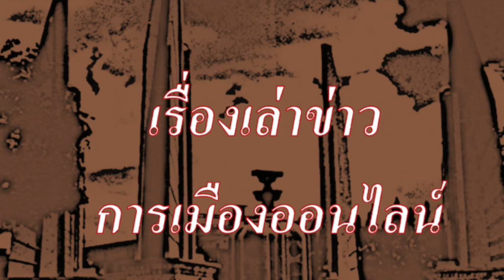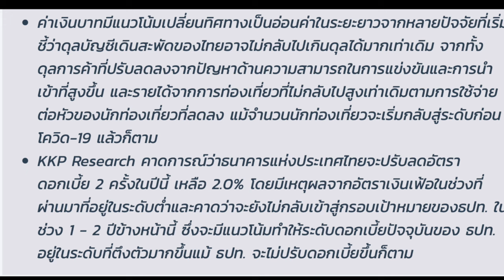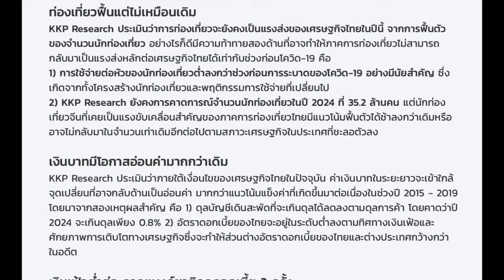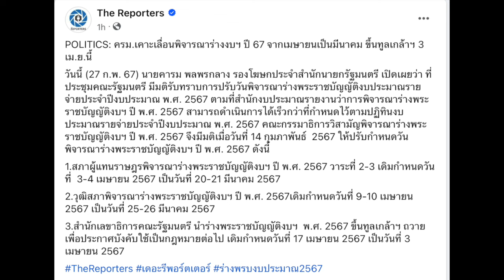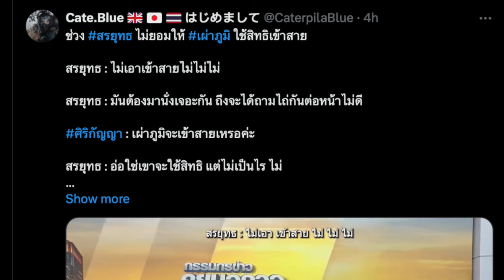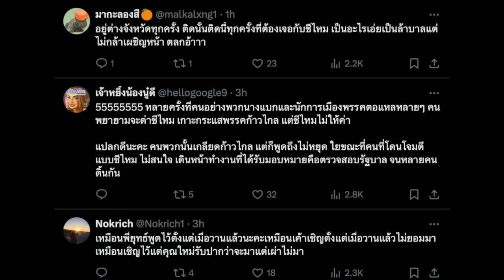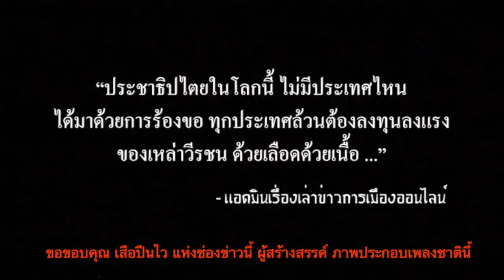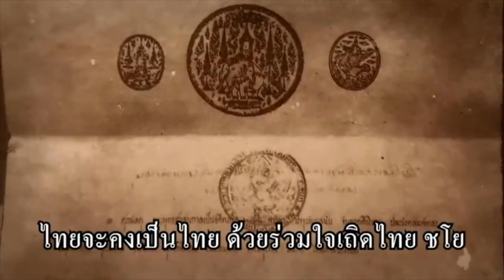คุยข่าวยามค่ำ 27-02 : 8 วิชั่น ของ รบ.เศรษฐา นั้น ไม่ควรค่าแก่การวิจารณ์ โดย ไหม ศิริกัญญา"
- 00:00 สถานการณ์การเมือง หลากหลายเรื่องราว
- 02:15 KKP Research หั่น ประมาณการณ์ จีดีพีไทย ปีนี้ เหลือ 2.6% จากเดิม 3.7%
- 12:09 ครม.ขยับ ปฎิทิน งบประมาณ ปี2567  เร็วขึ้น สองสัปดาห์
- 14:10 ทั้งรัก ทั้งชัง ของฮุนเซน
- 19:17 ไม่มีคุณค่าอะไร ที่จะวิพากษ์ วิจารณ์ (ไม่มีอะไรใหม่ เป็นของเก่า ของ รบ.ประยุทธ์) กล่าว โดย ไหม ศิริกัญญา ตันสกุล

- 33:58 ปู่แอด ขอบ่น เรื่องของ จากปู่แอด ถึงหลานๆ บ่นเรื่อง Nvidia และเอไอเปลี่ยนโลก พม่า แบงก์ชาติว่า ศก.ไม่วิกฤติ คดีการเมือง นิติสงคราม ทักษิณกลับบ้าน และ ขบวนเสด็จ กับภูมิปัญญา การปฎิวัติฝรั่งเศส

ในไทย สนับสนุน ใช้ช่องสำรอง นี้นะครับ